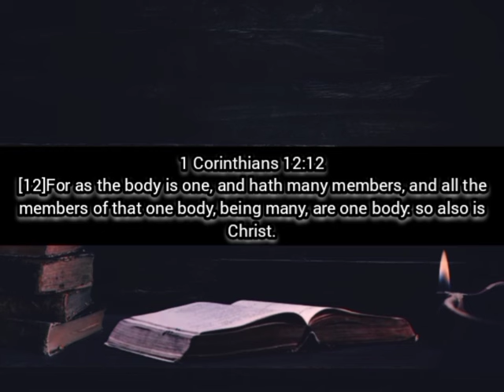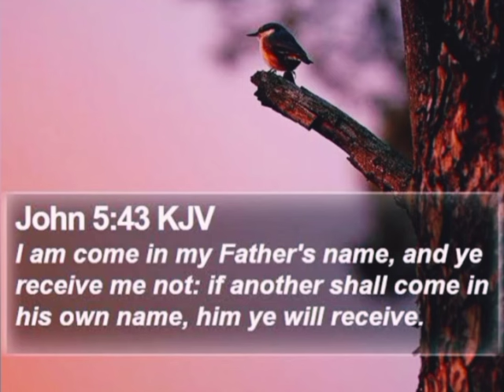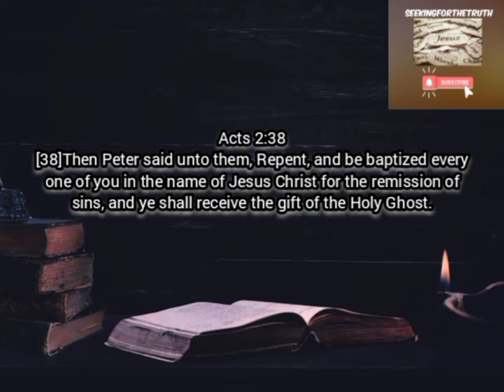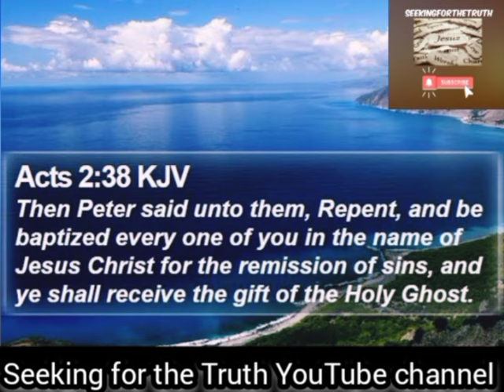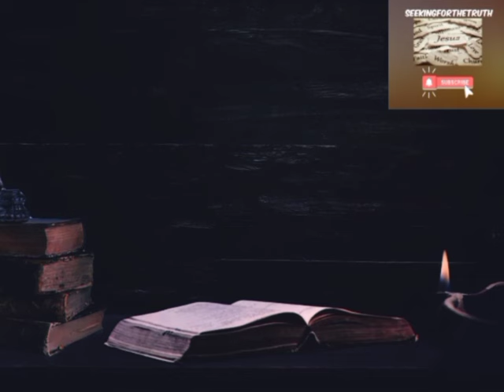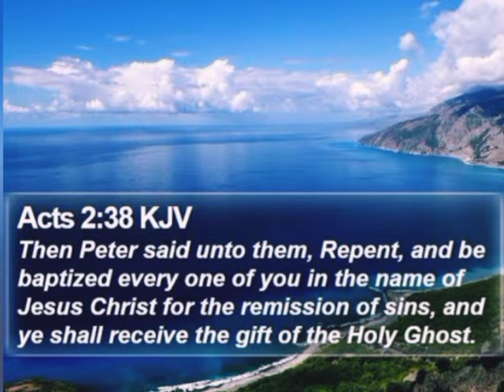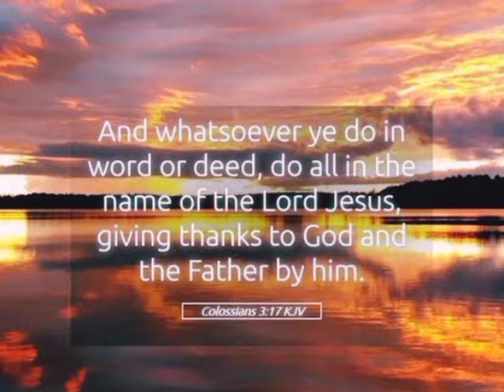How to be Baptized scripturally which Debunks Joel Osteen teaching‼️📖